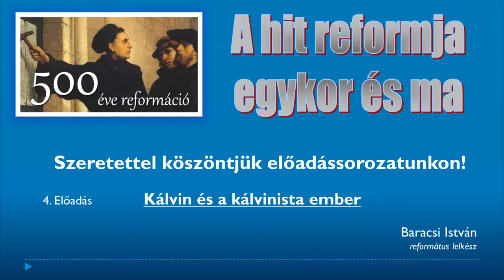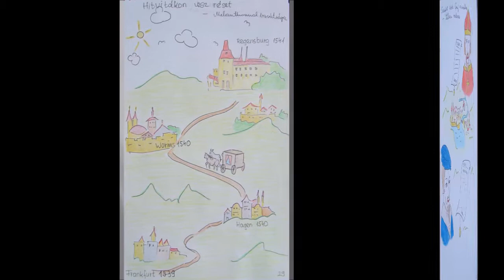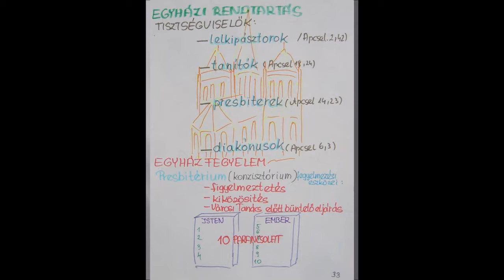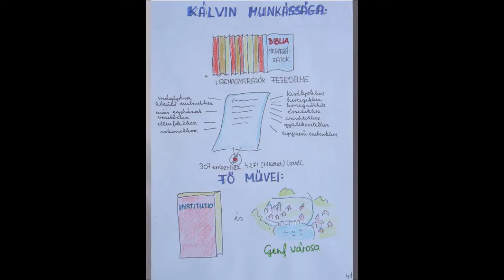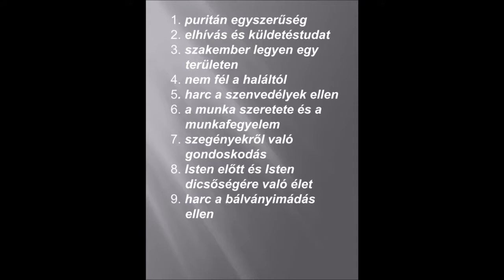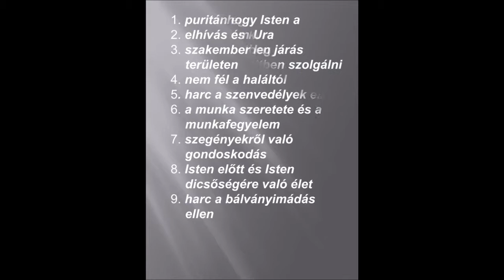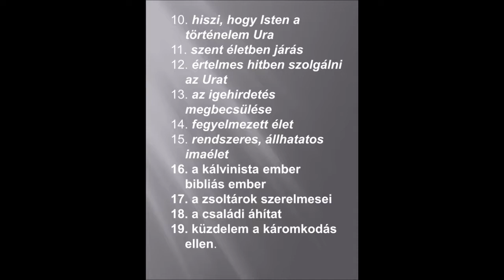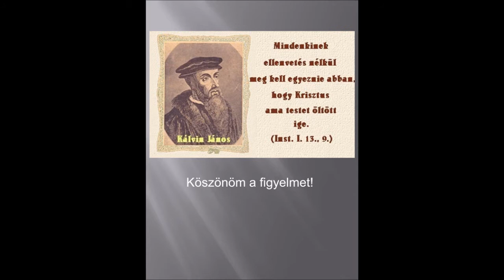A hit reformja egykor és ma - Reformáció 500 - 4. ea.: Kálvin és a kálvinista ember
Előadó: Baracsi István.
A felvétel 2017. december 8-án, a Hetednapi Adventista Egyház Újfehértói Gyülekezetében, A hit reformja egykor és ma - Reformáció 500 előadás-sorozat negyedik előadásán készült. Az előadás mp3 formátumban is meghallgatható, illetve letölthető az alábbi oldalon, ahol további előadásaink hangfelvételei is megtalálhatók: